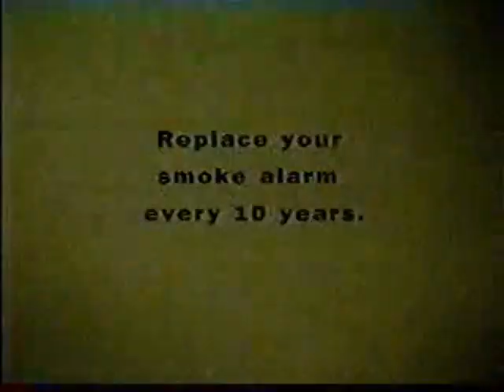1990's TV Commercials: Volume 335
Year: 1998
Network: Nick at Nite
Show: All in the Family

Ads:
Nestle Toll House
Fisher Price
Reynolds Wrap
First Alert
Loreal
Pax Network
Mattel Classic Games
Visa/Wards
TV Land Retro Commercial: Wisk
Visa
Glade Simple Escapes
MCI
Jergens